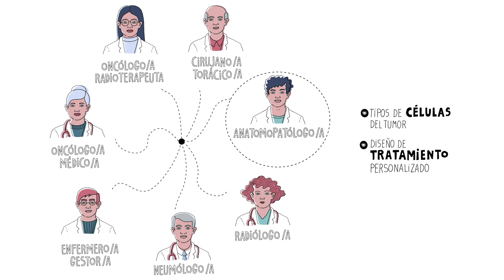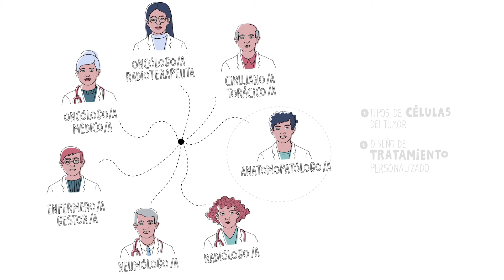¿Qué papel tiene el equipo multidisciplinar de cáncer de pulmón?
Si eres paciente o estás cerca de alguien que padece cáncer de pulmón, puede sonarte el concepto "equipo multidisciplinar" o "comité de tumores torácicos" cuando se refieren a tu equipo médico. ¿Qué significa realmente que un equipo multidisciplinar lleve tu caso? En el proyecto PulmónAmazonas queremos explicártelo porque es uno de los factores que más contribuirá al éxito de un buen diagnóstico, tratamiento y seguimiento de la enfermedad.

Sigue aprendiendo más sobre el cáncer de pulmón con el proyecto PulmónAmazonas